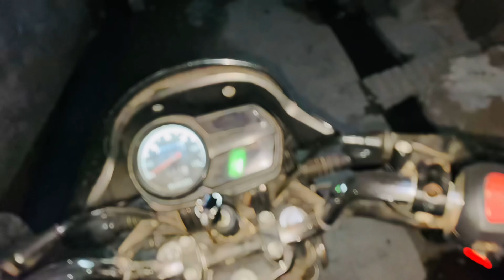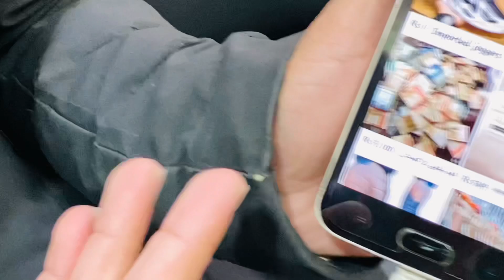What is Bypass Iphone..?? | Garri ka samaan agya…| Funny Video…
What is bypass iphone…!!!
This is the information about bypass iphones…
Car shocks aur kangii b agyii….
Funny video bnn gyii😁💖😂
And must Follow me on...